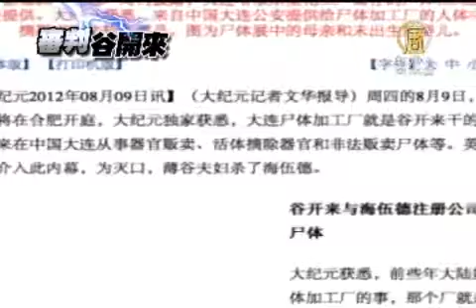【中國真相最新新聞報導_薄熙來】谷開來案庭審畢 檢方避談殺人動機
(China Breaking News)
【新唐人亞太台2012年8月10日訊】中共高層政治人物薄熙來的妻子谷開來殺人案，8月9日在合肥庭審結束，谷開來當庭認罪。無論在記者會上或新聞公告中，官方都刻意回避谷開來的殺人動機和導致王立軍夜奔美領館的原因，對此含糊其詞。其幕後真相，可能超乎各界預料。

谷開來、張曉軍被控毒殺英國商人尼爾‧海伍德案庭審一天即告結束。庭審結束後，當局立即舉行通報會，指谷開來因經濟原因行凶殺人。

有合肥市民眾表示，身為中共高幹家屬為經濟利益親自下手殺人，相當不可思議。

安徽民眾：「感覺到有一些憤怒，就說她作為一個國家的高幹的妻子，她不僅是貪汙錢，而且還要為了經濟利益去殺人，我感到非常的憤怒。」

庭審結束20分後，當局立即舉行通報會，對於谷開來殺人動機及為何導致王立軍夜奔美國領事館，則避而不答。

美國〝喬治梅森大學〞教授章天亮博士指出：「現在關鍵的問題不在於谷開來是不是殺人，因為這個殺人案件並不是谷開來這個事情的關鍵，谷開來如果殺了人的話，那麼王立軍當時為什麼不向周永康報告，為什麼要跑到美國領事館去？」

據《大紀元新聞網》9號報道，谷開來是薄熙來、周永康政變圈核心人物，直接參與了薄熙來、王立軍活摘法輪功學員器官的罪行。英國商人海伍德因涉入薄熙來、谷開來在國際販賣人體器官和屍體等事件，被"殺人滅口"。

章天亮博士：「當然不可能審了，這種案件怎麼可能在庭審的時候公佈呢？而且這件事情也不是谷開來一個人的問題，這是整個一個犯罪集團，共產黨要是講這個事情等於是自殺了。」

1999年，薄熙來在任職大連市長期間，積極推行對法輪功學員的迫害。同期，德國商人哈根斯在大連建立的「哈根斯生物塑化公司」，是全球最大的人體標本生產基地。到2003年，大陸成為人體標本的最大輸出國。隨著谷開來遭到起訴及審判，她涉嫌參與的活摘器官與人體販賣罪行，正在引發各界的高度關注。

新唐人記者朱智善、鄭欣採訪報導